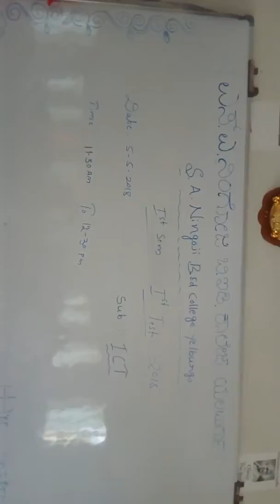Prati ksha(2)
Lawyer